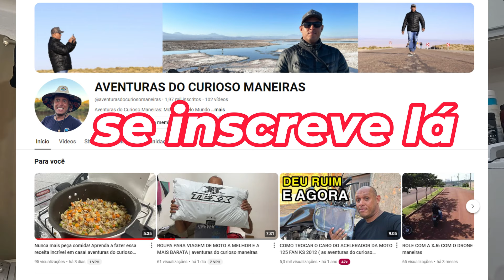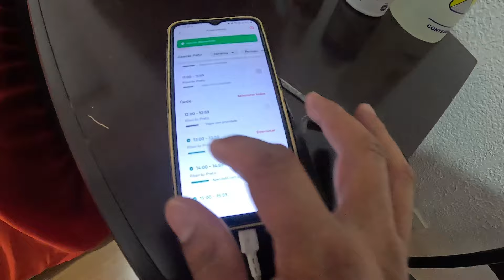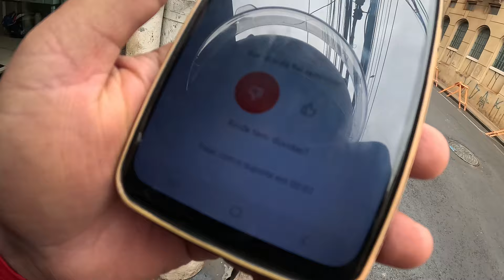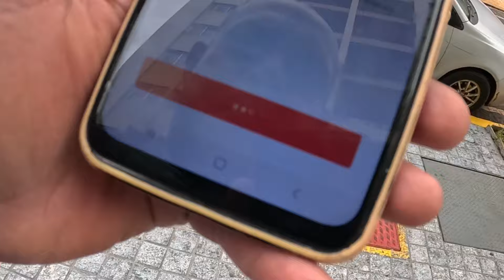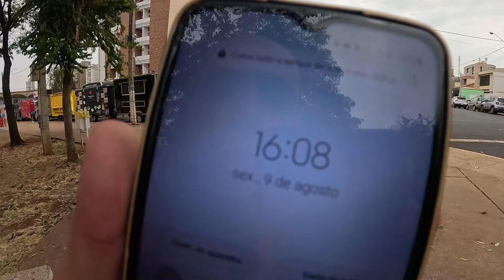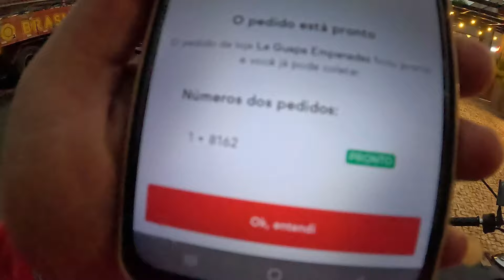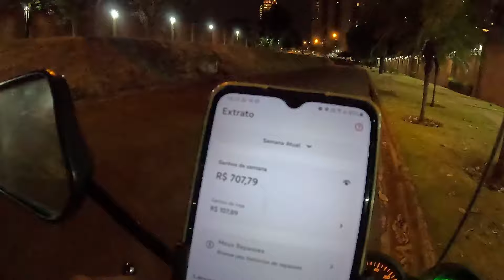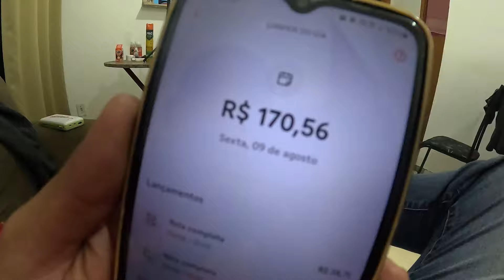NÃO FAÇA ISSO se você quer CONTINUAR entregando pelo iFood entregador - o curioso maneiras